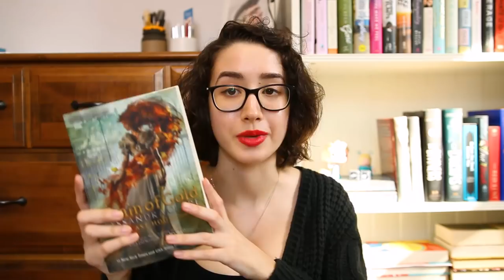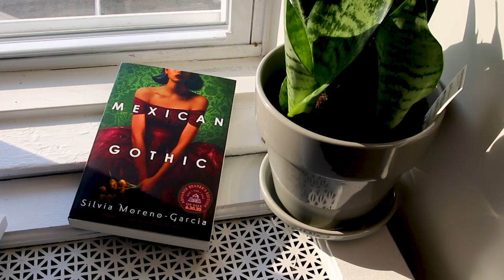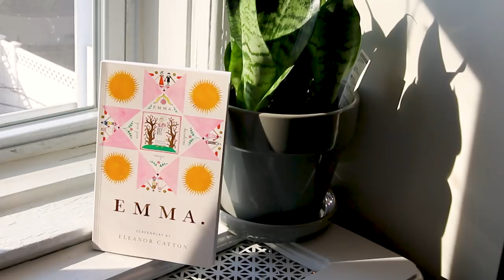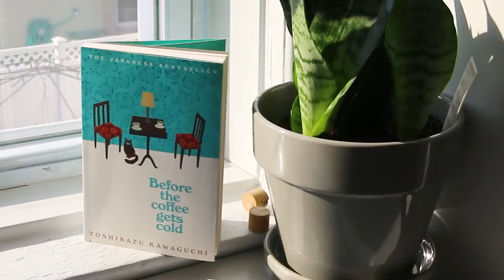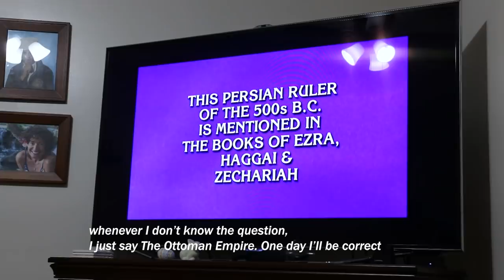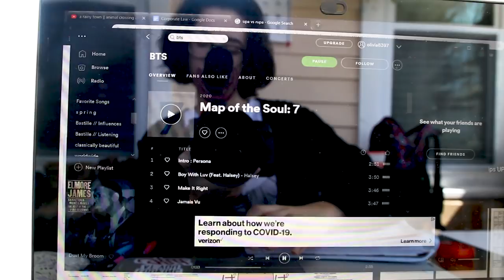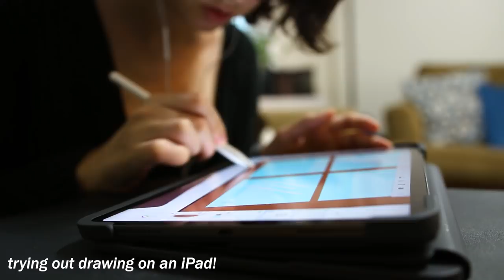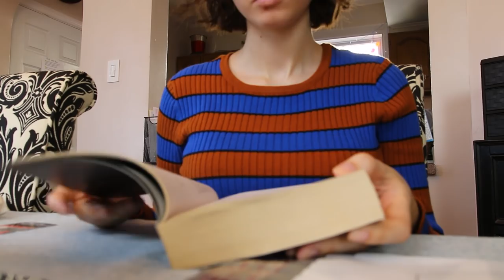A Cozy, In-Home Reading Vlog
Hello, old sports. I hope you're doing well and you're all safe and healthy. I asked people on Twitter if they would want to see a somewhat mundane social-distancing reading vlog where I just stay home and reread favorite books of mine and go about my day to show what I do when I'm stuck at home, and people really seemed up for it. I know I cling to Youtube and Booktube as a form of escapism during weird times like these, so I hope this calming, chill vlog offers you some peace. Let me know what other videos you'd like to see from me during these times, and if you enjoyed this video, share it with a friend!

• Burn Our Bodies Down by Rory Power [gifted from Get Underlined]
• Mexican Gothic by Silvia Moreno-Garcia [gifted from Del Rey]

* PURCHASE BOOKS AT BOOK DEPOSITORY WITH FREE INTERNATIONAL SHIPPING

♢ Amazon Wish List

ADDRESS:
Olivia StoriesForCoffee
(Please do not send unsolicited review copies to this address)

FTC: This video is not sponsored but the starred links above are affiliate links, so I do receive a small commission from the retailer if you use my link which helps out this channel and is no extra cost to you!